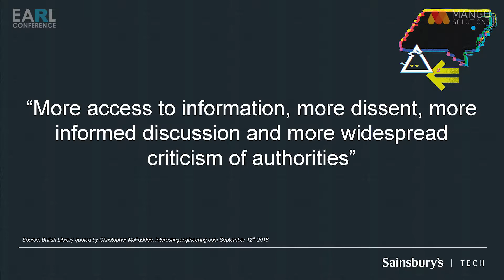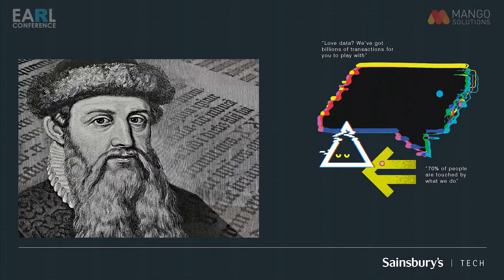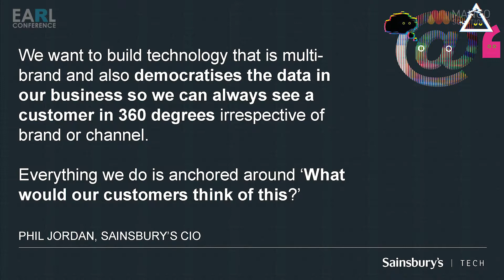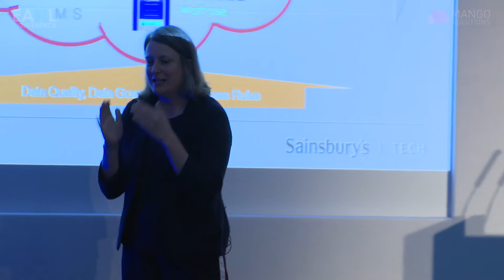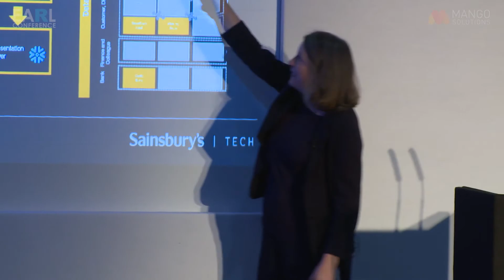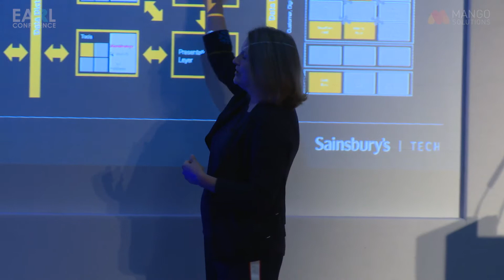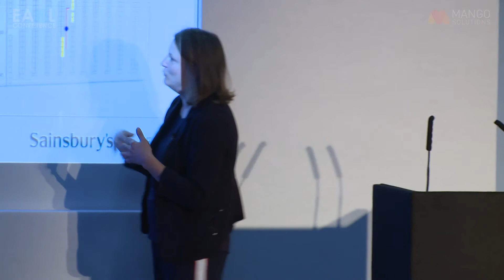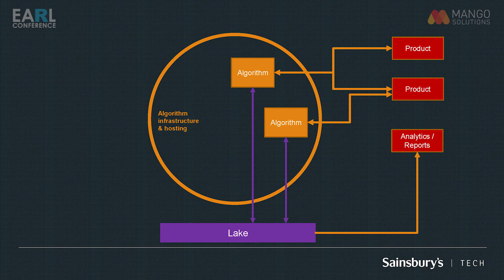EARL Conference 2019 Keynote Speaker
Group Chief Data Officer at Sainsbury's Supermarkets Ltd, Helen Hunter delivers the EARL London opening keynote address.